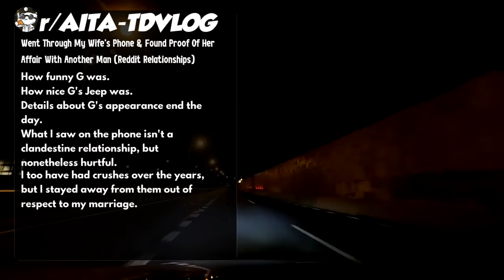Went Through My Wife's Phone & Found Proof Of Her Affair With Another Man (Reddit Relationships)